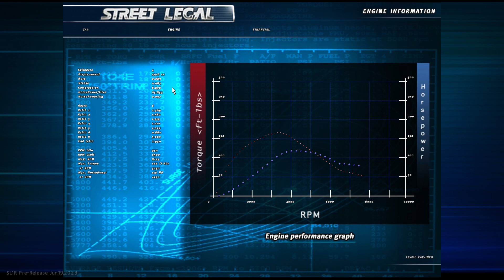Street Legal 1: REVision - Testando o BETA antes do LANÇAMENTO!!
É isso mesmo gente! Conseguimos acesso antecipado ao tão esperado Street Legal 1: REVision que ainda não foi oficialmente lançado mas graças aos Devs da @imagecode eu consegui gravar um pouco da versão Beta Pre-Release para vocês!!

Quer ajudar a manter o canal de pé? Considere virar Membro!